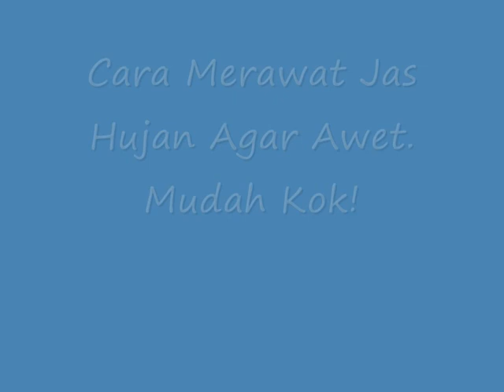Ternyata Inilah Cara Merawat Jas Hujan Agar Awet !! Mudah Kok!